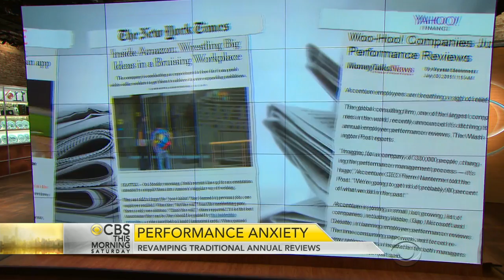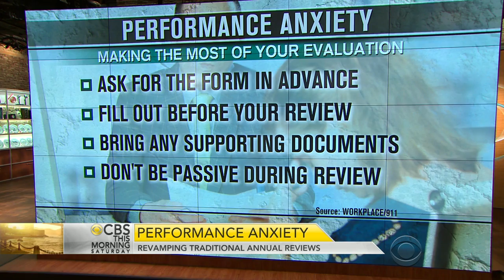Performance anxiety: Revamping traditional annual reviews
Annual performance reviews have been a dreaded part of the corporate world for years – but recently, several companies have reformed their evaluation processes and many more are looking for alternatives to the once-a-year one-on-ones. Workplace expert Bob Rosner joins “CBS This Morning: Saturday” to explain why the performance review isn’t the best practice and what some companies are doing to establish a more efficient review process for employees.